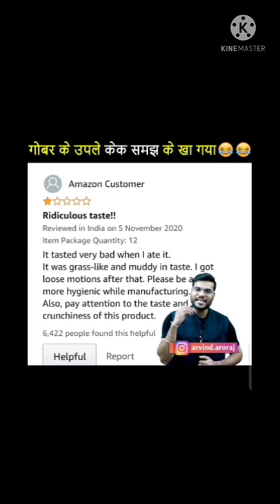eat a cow dung cake#a2motivation